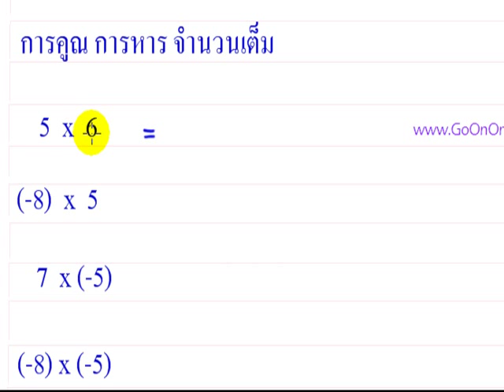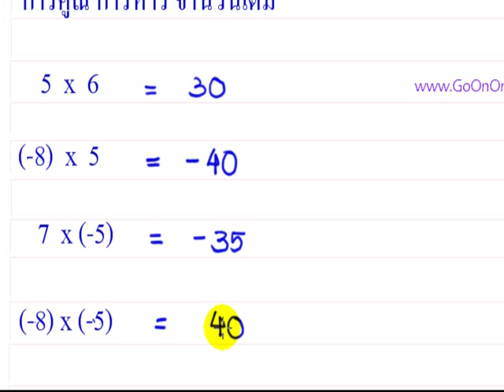การคูณจำนวนเต็ม